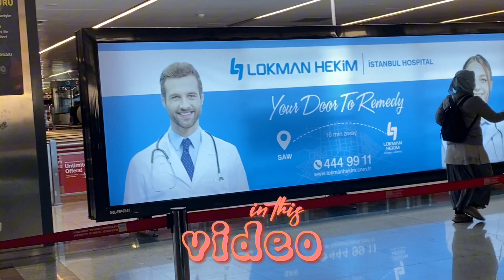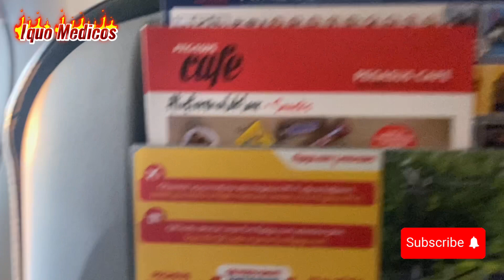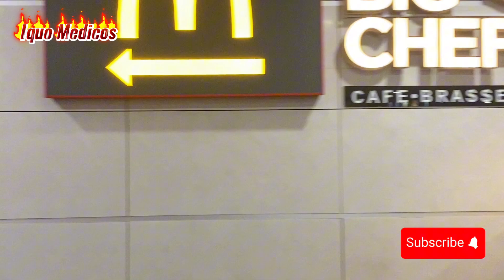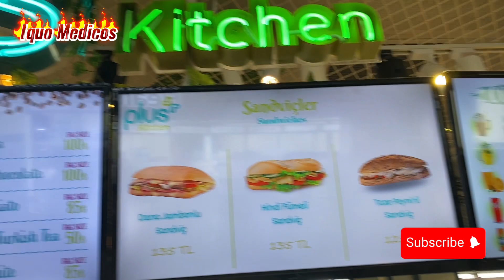Istanbul turkey | traditional turkish food | Istanbul sabiha gökçen airport🇹🇷| Mbbsinrussia✨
AOA!
Hope u all doing well❤️

Istanbul turkey | traditional turkish food | sabiha gökçen airport🇹🇷